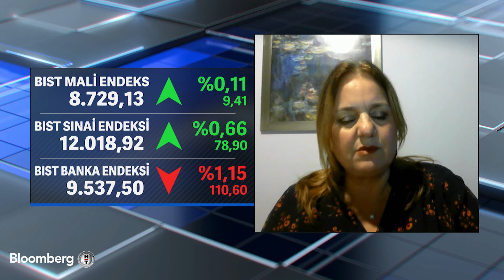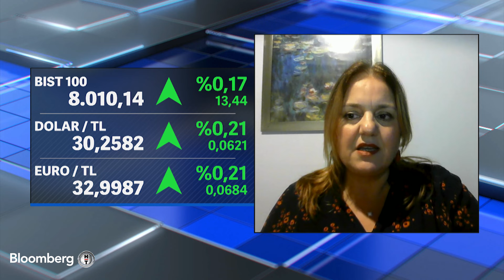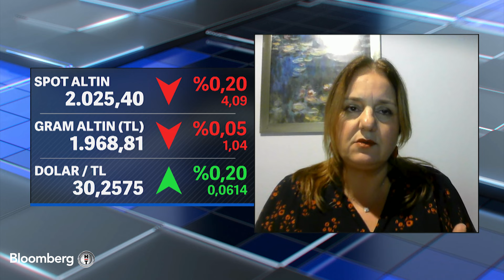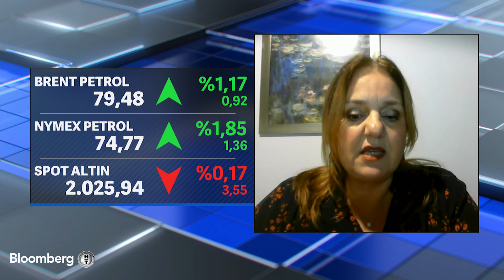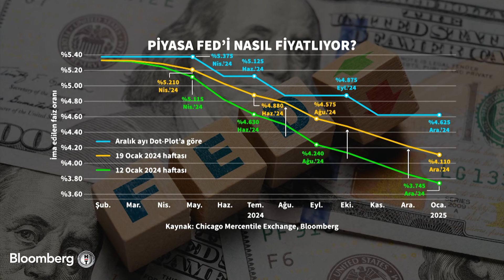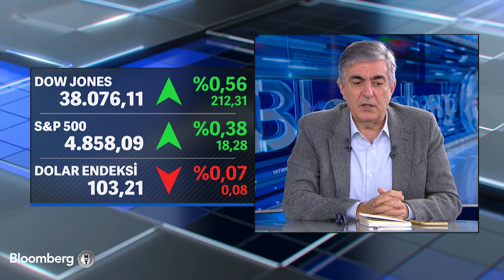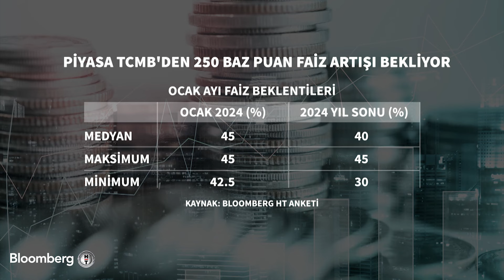Günden Kalanlar - Petrol Fiyatlarına Yönelik Senaryolar | 22 Ocak 2024